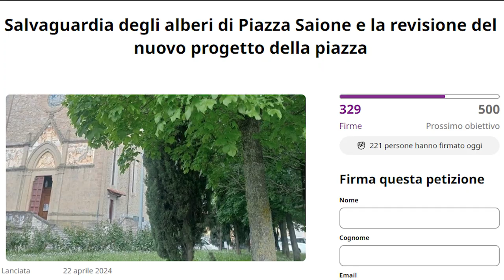Piazza Saione, comitato cittadino in consiglio comunale. Raccolte già 500 firme contro taglio alberi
Il neonato comitato cittadino per la salvaguardia degli alberi di Piazza Saione è così salito sino a palazzo Cavallo per ribadire la propria contrarietà al progetto dell'amministrazione comunale di rifacimento della piazza.
A destre le maggiori perplessità nei residenti e commercianti del quartiere l'aumento dei flussi di traffico, ma soprattutto il taglio di alcuni alberi.